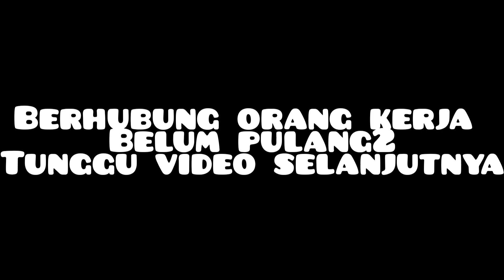PENGHUNI SEKOLAH TUA#kita AMANKAN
target suara cukup enak bisa kita amankan
lokasi ini bekas sekolah tua ditengah permukiman warga
memikat adalh sebuah hobby yg turun temurun dan brung yg dpt akan dirawat sebaik mngki